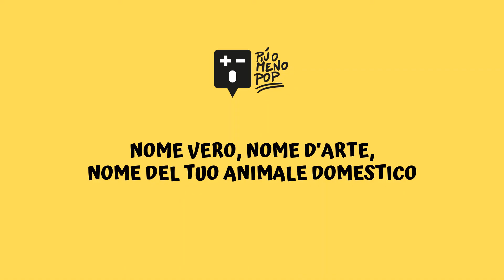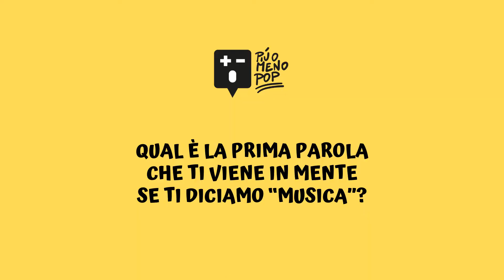VOCI DALLA QUARANTENA - Aza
13 domande in 50 secondi, ecco l'intervista a Aza